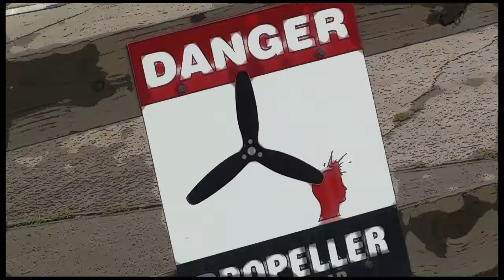Josh Thornton 05 27 19